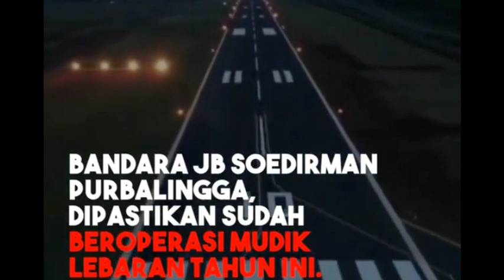Main-main ke Bandara JB Soedirman | Wirasaba Bukateja Purbalingga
mengunjungi hal baru yaitu bandar udara baru di Wirasaba Bukateja Purbalingga yang diberi nama sesuai kawasan yang lekat dengan pahlawan Nasional yaitu panglima besar jenderal Soedirman sehingga bandara ini dinamakan bandara Jenderal Besar Soedirman. pengembangan dari lanud yang telah lama ada yaitu lanud Wirasaba di markasnya polisi militer Wirasaba